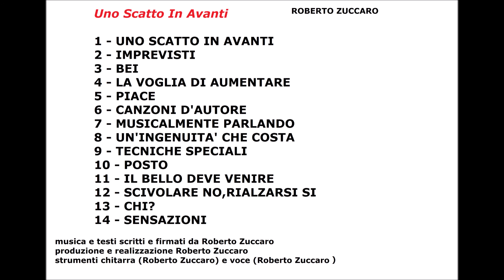ROBERTO ZUCCARO - UNO SCATTO IN AVANTI (ALBUM COMPLETO)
TERMINATE LE REGISTRAZIONI DEL MIO ALBUM "UNO SCATTO IN AVANTI" SONO 14 CANZONI ALTRI DUE BRANI CHE HANNO COMPLETATO L'ALBUM SONO "CHI?" E "SENSAZIONI"